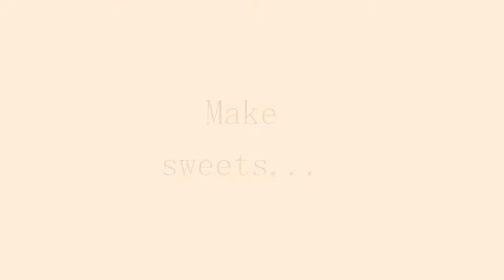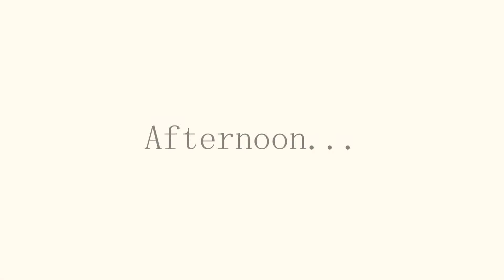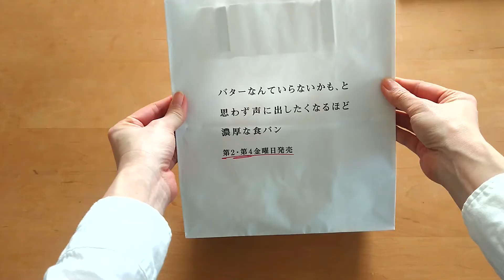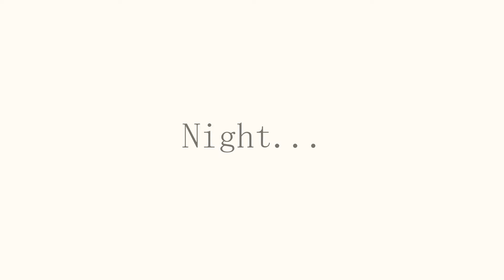//🔰Vlog//vol.27 主婦の何気ない1日 | 春の訪れを感じた朝 | お豆腐でティラミス作り| モスの食パン |至極のみたらし団子…in Fukuoka[日本語字幕にコメント入り]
〖日本語字幕にコメントを入力しています♪
　ぜひ字幕をオンにしてご覧頂けると嬉しいです✨〗

久しぶりに大濠公園に朝の散歩に行きました🚶‍♀️🍀
梅がちらほら咲いていて春の訪れを感じる素敵な朝
になりました😊

午後はお豆腐を使ったティラミス作りに挑戦し、
予約していたモスバーガーの食パンを受取りに行き
ました🍞
寝る前に旦那さんがお土産で買ってきてくれた
みたらし団子を食べて大満足した１日の動画です😄

毎週末更新を目標にやっています✨
日常を綴った初心者vlogですが

〜はじめまして。〔co_coの暮らし〕です〜
何の特技もないただの主婦ですが
何か新しいことにチャレンジしたい！
と思い始めた初心者vlogのチャンネルです🌼

主婦の平凡な日常なのでゆる～い動画です。。
ゆる～くご覧いただけるとうれしいです♪